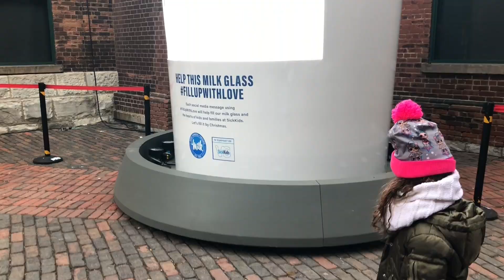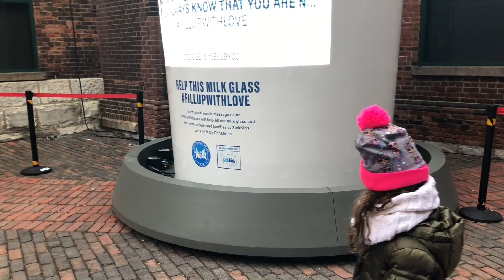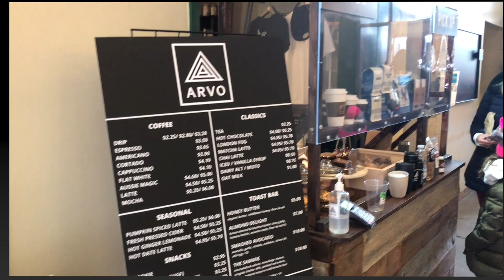DISTILLERY DISTRICT Toronto 2020 Walkthrough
The Distillery District Toronto is a commercial and residential district in Toronto that  contains numerous cafés, restaurants, and shops housed within North America’s largest collection of Victorian era heritage buildings formerly part of the Gooderham and Worts Distillery.

CHECK OUT More About Us, Our Recipes and Favorite Products On Our